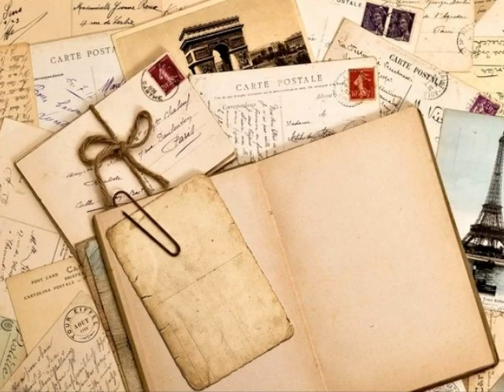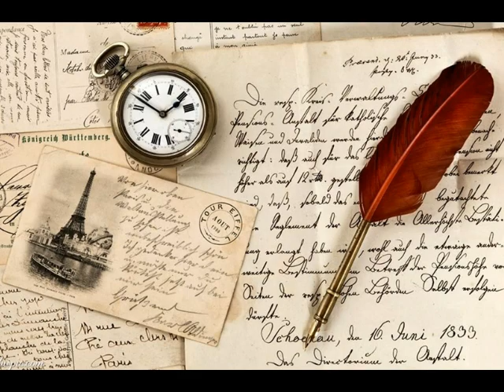* * * Gloria Lasso - Como Acustrombo * * *